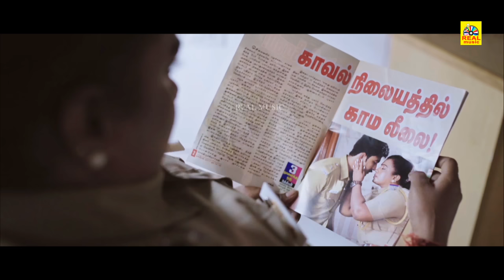நீ எல்லாம் ஒரு பொம்பளைய.? | S A. Chandrasekhar | Rohini | Prakash Raj | Ambika | Livingston | 4K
Directed by:      Vicky
Screenplay by: S. A. Chandrasekhar
                          Vicky
Produced by:   S. A. Chandrasekhar
Starring:           S. A. Chandrasekhar
                         Rohini
                         Prakash Raj
                         Livingston
                         Ambika